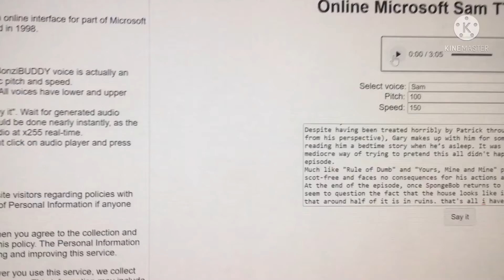Pet sitter Pat rant